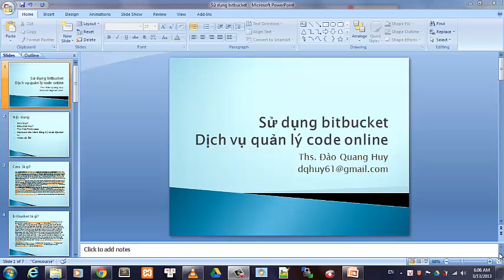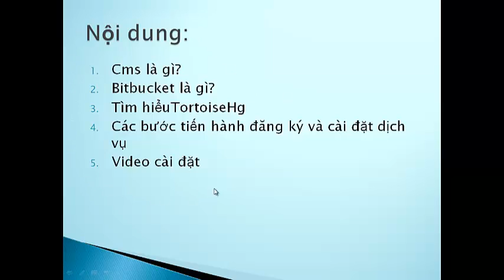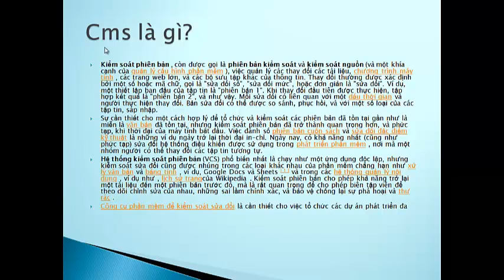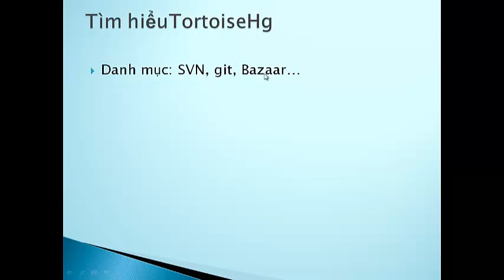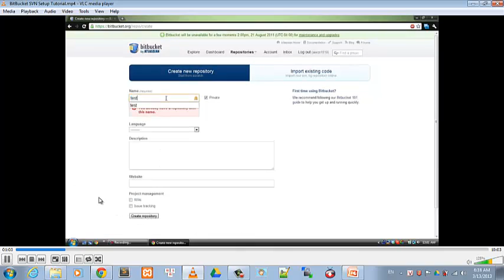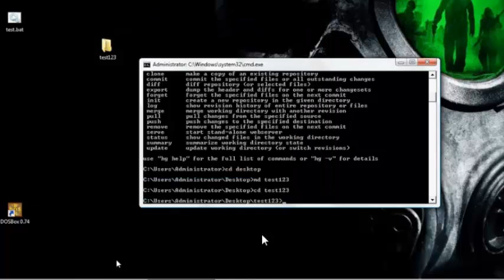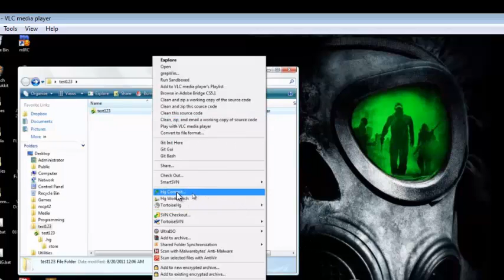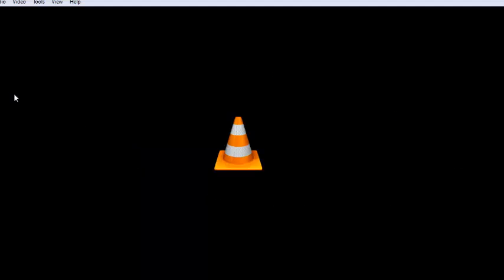bitbucket dang ky va cai dat